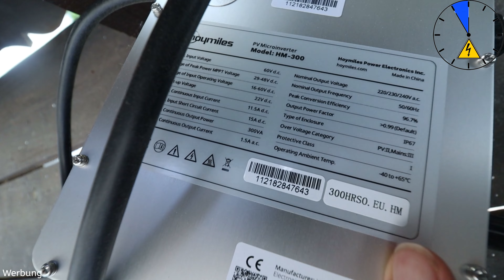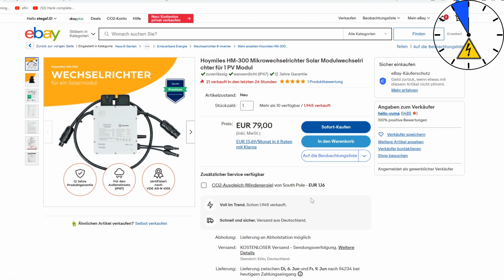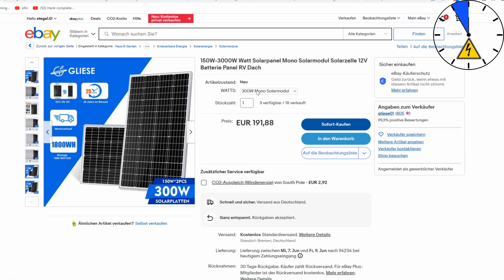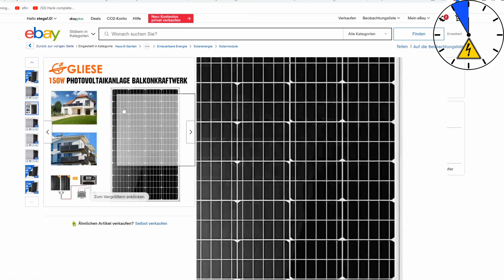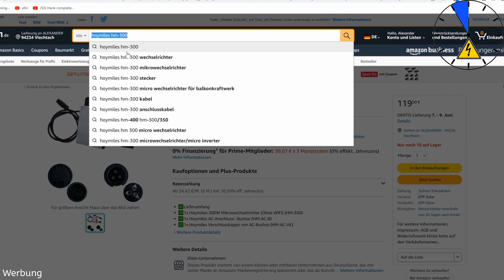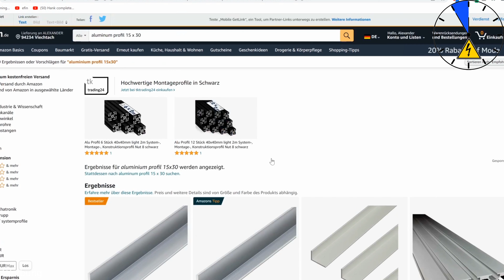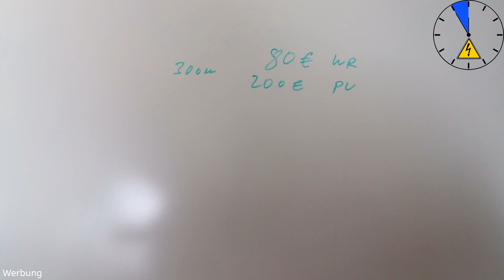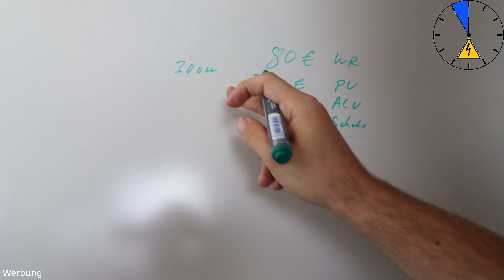Geld sparen! - 300 Euro Balkonkraftwerk selber bauen Komponenten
PV Module